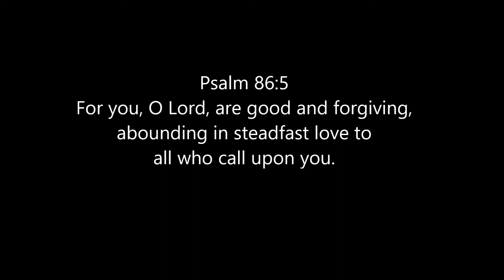Forgiveness/Lessons of Life/Pilot episode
Editor Ramiro D. Franco

We are a Christian media YouTube channel, and we want all of our videos to bring glory to God!